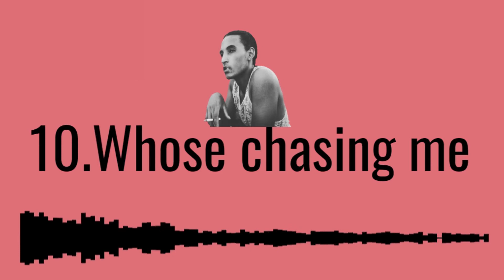(FREE) Dark Bell Melody Flute Hip Hop Type Beat 2021.Whose Chasing me. Dark bell melody type beat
🎵Beat name: Whose Chasing me
💽BPM: 130
🎹 Key: C minor

(FREE)

*FREE FOR NON PROFIT ONLY. YOU MUST GIVE ME CREDIT (prod.JChrisBeatzSA) IN YOUR TITLE/DESCRIPTION.
This means YouTube or Soundcloud use with NO monetization.